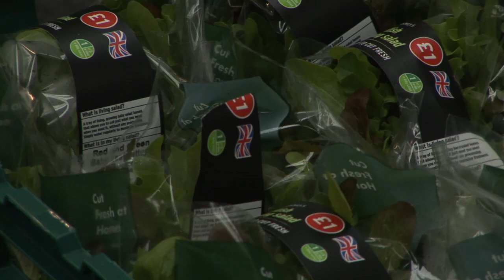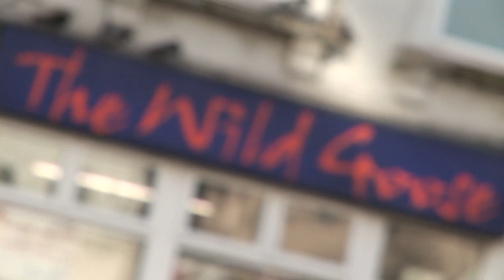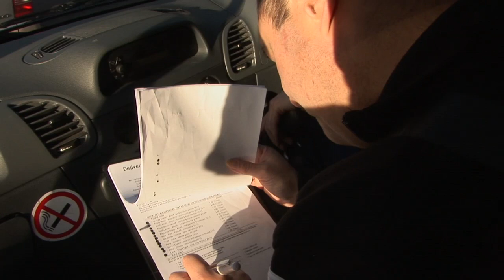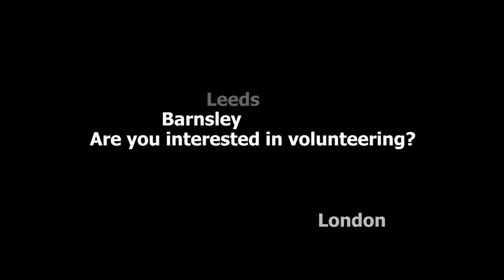Volunteering at FareShare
A short film about the experience and contribution of volunteers at FareShare